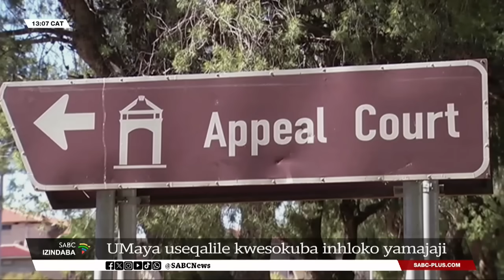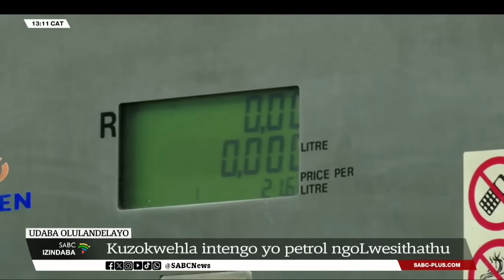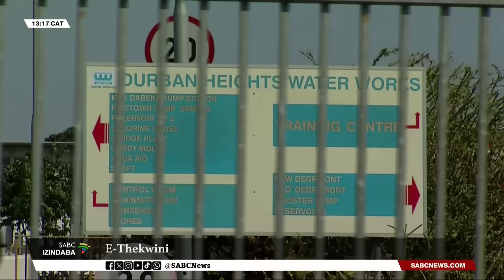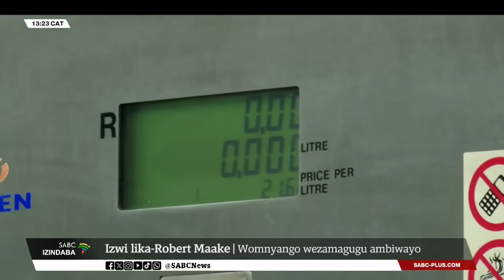Izindaba zesiZulu @13H00 l 02 September 2024